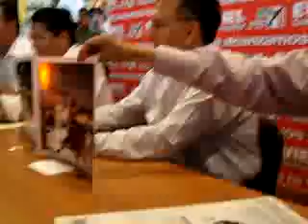Auto-secuestro, afirma Héctor Pablo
Oaxaca, Oax.- Es gravísimo lo que hace Aurora López Acevedo al denunciar sin presentar pruebas médicas sobre la presunta violación, lo que nos hace recordar que hace seis años hubo un autoatentado y ahora un autosecuestro, con los mismos protagonistas, afirmó el diputado federal, Héctor Pablo Ramírez Leyva quien demandó que el ex gobernador José Murat dé una explicación a los priistas.